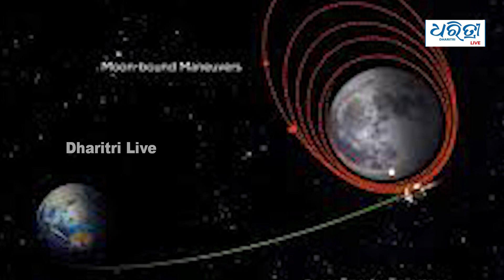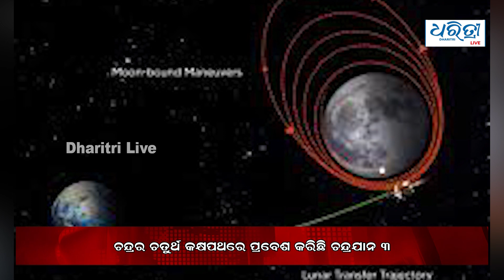Bulletin 14th Aug | ଆଜିର ମୁଖ୍ୟ ଖବର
ମୁଖ୍ୟ ଖବର : ସୋମବାର ୧୪ ଅଗଷ୍ଟ ୨୦୨୩